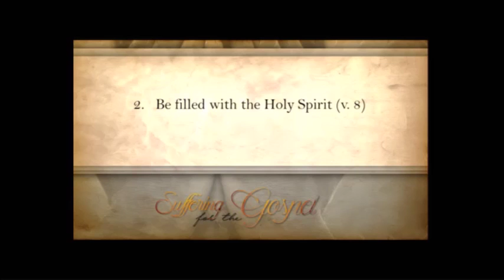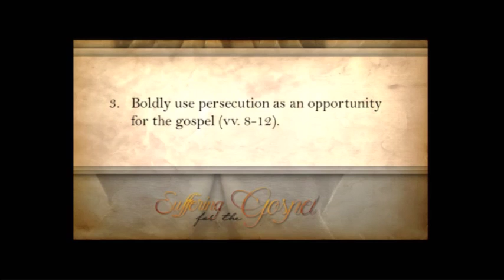Suffering for the Gospel Part 1 of 5 - 7/17/16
Scriptures: Acts 4:1-12
Speaker: Jon Sanné